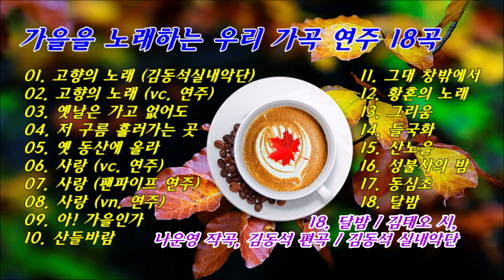가을을 노래하는 우리 가곡 연주 18곡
01. 고향의 노래 / 김재호 시, 이수인 작곡 / 김동석실내악단
02. 고향의 노래 / 김재호 시, 이수인 작곡 / vc. 연주(연주자 미상)
03. 옛날은 가고 없어도 / 손승교 시, 이호섭 작곡 / 소피아솔리스트챔버오케스트라
04. 저 구름 흘러가는 곳 / 김용호 시, 김동진 작곡 / vn. 조사애
05. 옛 동산에 올라 / 이은상 시, 홍난파 작곡 / vn. 강영모
06. 사랑 / 이은상 시, 홍난파 작곡 / Steven Isserlis 첼로 연주
07. 사랑 / 이은상 시, 홍난파 작곡 / 팬파이프 김정민 / 지휘. 편곡 박경규
08. 사랑 / 이은상 시, 홍난파 작곡 / vn. 강영모
09. 아! 가을인가 / 나운영 시, 작곡 / vn. 강영모
10. 산들바람 / 정인섭 시, 현제명 작곡 / vn. 강영모
11. 그대 창밖에서 / 박화목 시, 임긍수 작곡 / pf. 정혜경, fl. 권혜란
12. 황혼의 노래 / 김노현 시, 김노현 작곡, 김동석 편곡 / 김동석 실내악단
13. 그리움 / 고진숙 시,  조두남 작곡 / vn. 김동석
14. 들국화 / 장수철 시, 김대현 작곡 / vn. 강영모
15. 산노을 / 유경환 시, 박판길 작곡 / vc. 연주
16. 성불사의 밤 / 이은상 시, 홍난파 작곡 /  vn. 강영모
17. 동심초 / 김안서 역시, 김성태 작곡 / vn. 바이올린 강영모
18. 달밤 / 김태오 시, 나운영 작곡, 김동석 편곡 / 김동석 실내악단